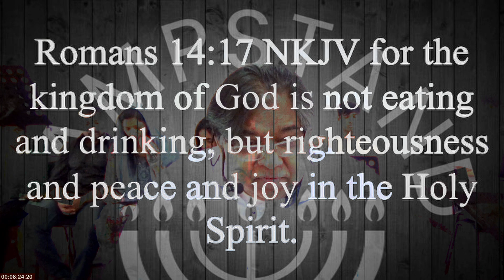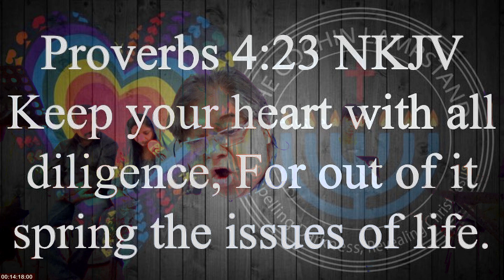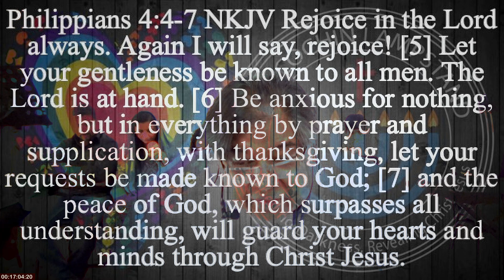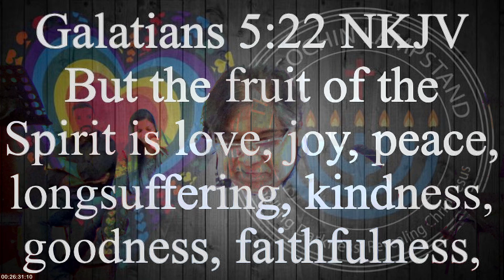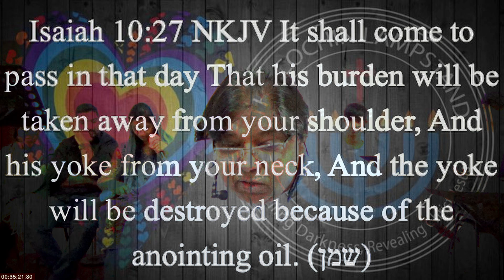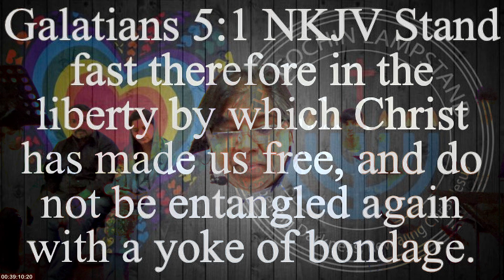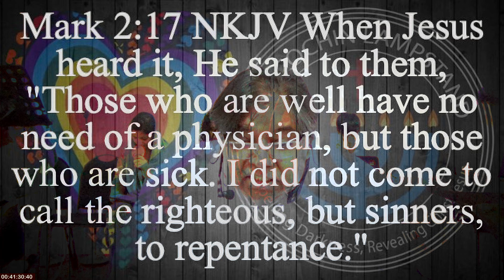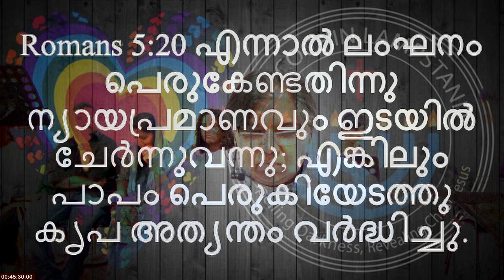Righteousness Peace & Joy in the Holy Spirit